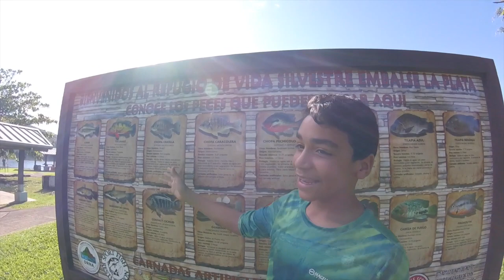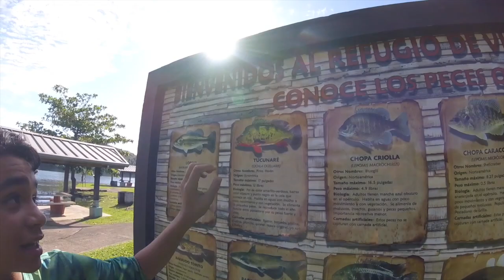GuilloPesca - Mi primer Tucunaré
Empezando las nuevas aventuras de Guillermo pescando en el Lago la Plata, Toa Alta. Episodio 1 / Piccolo Teens